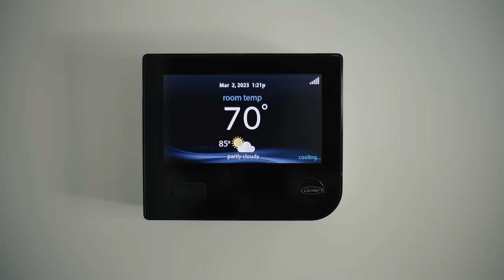Carrier units provide Total Comfort. Totally Happy.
At Carrier, we understand that a comfortable home is a happy home. That’s why we are bringing more comfort to the great indoors – no matter what type of home you have. Total comfort, totally happy, for all. Contact a dealer to learn more about Carrier products